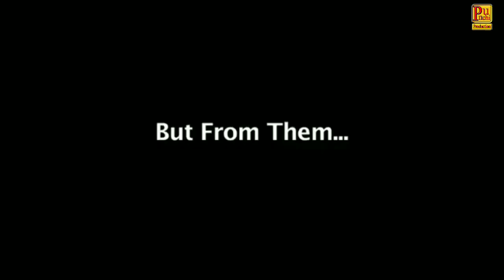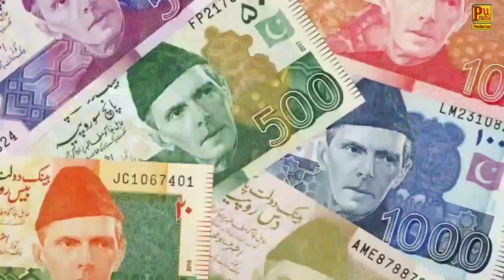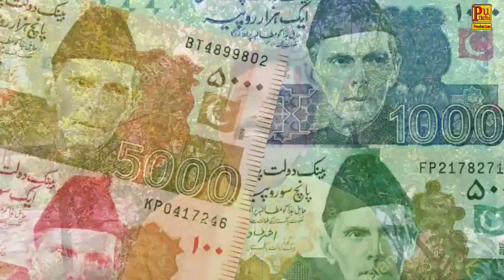The Ultimate Guide to Pakistan Mili Nagma | Singer_Mubashir_Punchi | 2020 latest Nagma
SONG. Kar dor karona virus nu
SINGER. MUBASHIR HUSSAIN PUNCHI
SINGER. DILAWER  CHAN
SINGER AND POET MEHBOOB QADIR
MUSIC. ALI HAIDER
Recording .Soffi Recorder
VIDEO EDITOR. MUBASHIR PUNCHI
DIRECTOR. DILAWER
LABEL. PUNCHI PRODUCTION
http:Facebook.
Http.twitter.
Http.instagram.# Mubashirpunchi